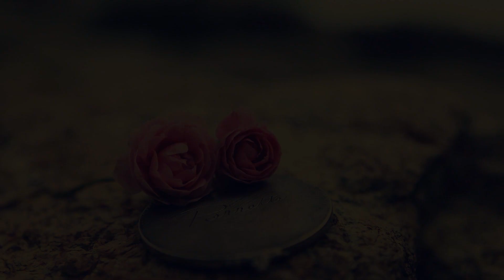Multicouples ypiv today has been okay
S0 i reached 1.5k subs i was gonna do this vid sooner but my laptop broke so had to wait till i got it back noow that i finally got everything sorted im finally doing it and i'm so thankful too you guys! :D means so much to me, never thought i'd everrrrr get this many subs omg you are all just so amazing and wonderful so thank you so much

Rules: - THIS IS NOT A COLLAB, I MAKE THE WHOLE VIDEO NOT YOU - choose one ship - no repeating ships - not first come first serve, gonna choose whoever chooses the best couple to fit the part (makes it easier on me to edit it sorry) (if you don't get chosen i'm sorry :() - please don't choose a ship with the same person as the part before or after yours (for example if part 2 is joshaya then don't choose part 3 with lucaya, understand?)

fandoms:
the 100
 vampire diaries
 teen wolf
 shadowhunters
riverdale
the originals
 the secret circle
star crossed
 i zombie the
carrie diaries
the white princess
reign
 baby daddy
supergirl
 arrow
victoria
the flash
queen of the south

part 1-Jane/Michael-Anjak91
 part 2
part 3 Jack/Rebecca/ This is Us/ Jen Bug
part 4-Bellarke-umi
part 5
part 6- Lola/Narcisse -dramioneforever
part 7-Jaime/Brienne-Kimmy G
part 8- Stefan and Caroline-  LouVampDiary
part 9-Westallen- Lotus Sky894
part 10-Scott and Allison- Alex Argent